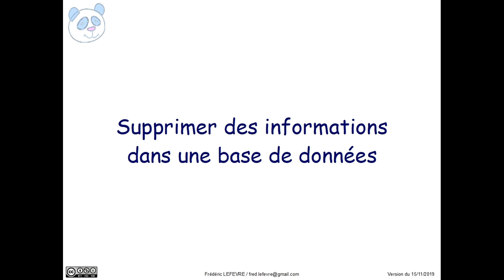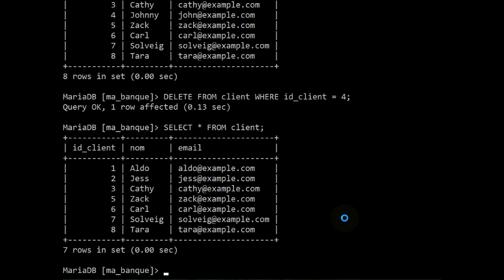MariaDB / MySQL - Supprimer des informations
👉 Comment supprimer des informations dans une base de données